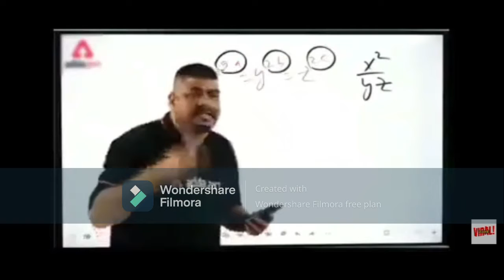FRONTLINE|19 KILLS|KILLHOUSE|COD MOBILE